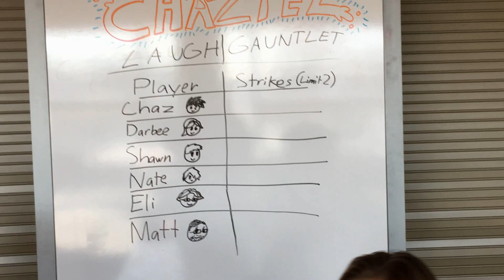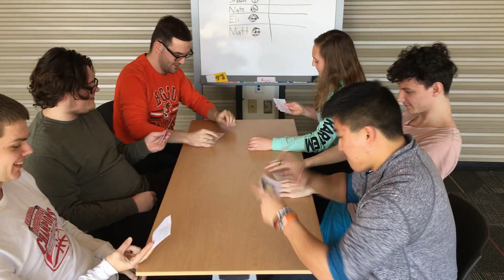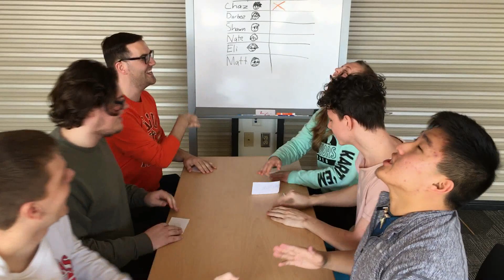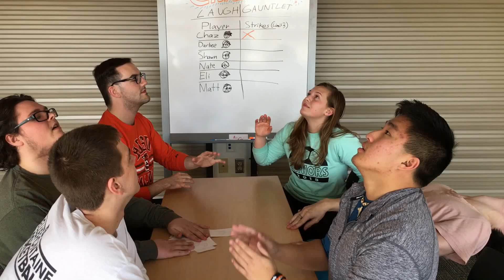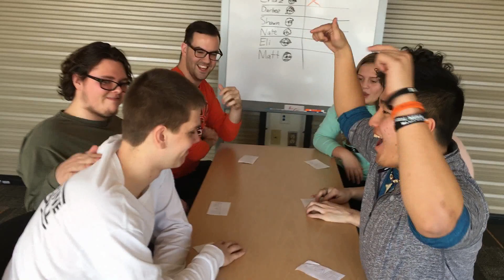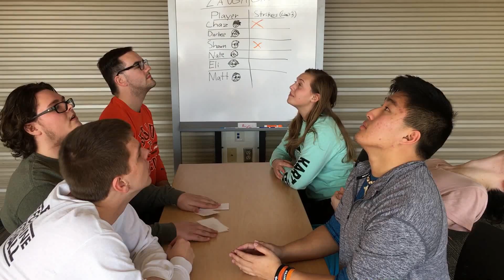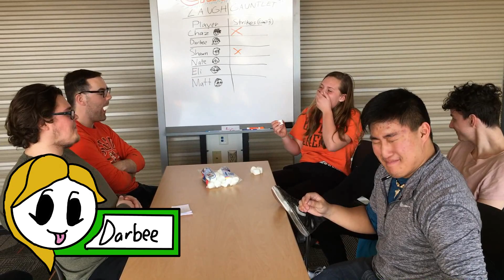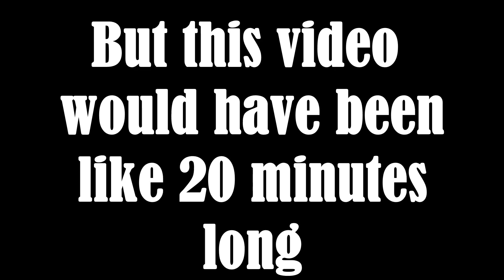The Laugh Gauntlet Ep.1 [VLOG]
It's try not to laugh, the official game (not really though).

~A S S E T S~

Also, thanks to Matt for being in this video.